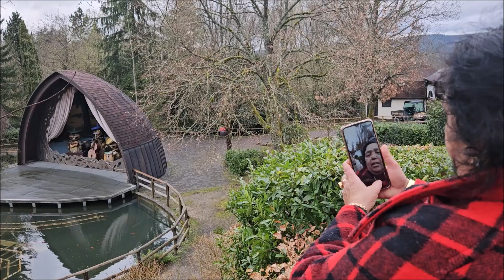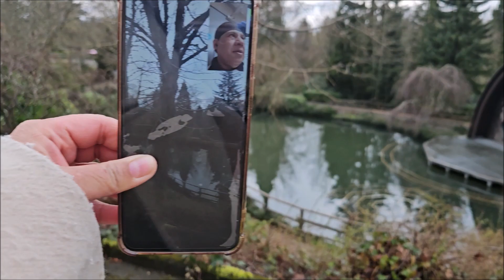Rosni Elbin sauraland Jamuna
Nepal ,Germany